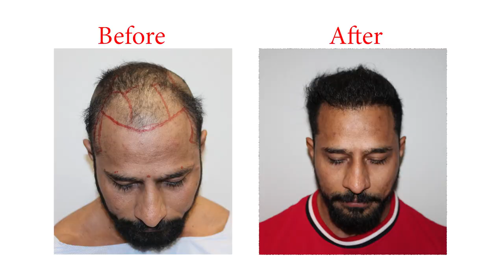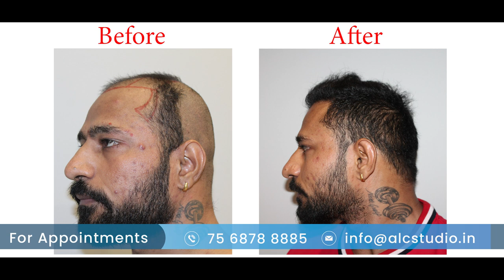Patient Testimonial II | Best Hair Transplant in Jaipur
In this video, Mahendra Singh Panwar will tell his beautiful journey which he started with ALCS

Let's know what was the experience of Mr. Mahendra Singh Panwar

ALCS is one of the best hair transplant and cosmetic clinics in Jaipur. Working together in a team ALCS has successfully conducted more than 10,000 procedures, and is proud to have more than 25,000 happy clients.

Our main aim is patient satisfaction with the best possible results.

We have one of the best facilities and infrastructure in Rajasthan.
With endless research for the best clinic and the best doctor, he got himself treated for FUT under Dr. Sunil Arora, one of the best surgeons in Rajasthan. He started seeing a big difference in his hairline getting back to normal and his hair growing back naturally.

ALC Studio - Hair Transplant and Cosmetic Surgery Clinic, is one of the most reputed and modern cosmetic surgical clinics in Jaipur, Rajasthan.

Dr. Sunil Arora, our Board Cosmetic Surgeon has 15+ years of experience and is highly qualified with MBBS, MS (General Surgery), and MCH (Plastic Surgery) medical qualifications.  Our staff is dedicated to providing top-quality services and results. We believe in working towards an appearance that is natural to suit your individual body type.

Explore our videos to learn more about our clinic, our philosophy, and our expertise. Also, hear what some of our patients have to say about us.